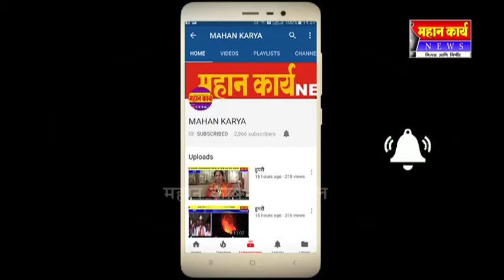म्हैसाळ येथे हळद काढणीला प्रारंभ दर चागला मिळेल शेतकर्याची अपेक्षा